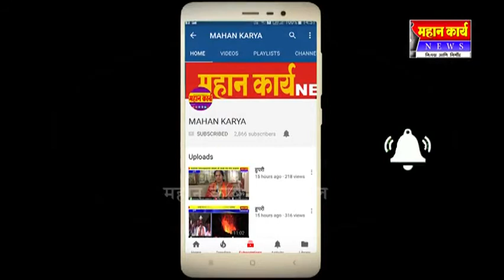कृषीक्रांती - ५८ गुंठ्यात १५० टन ऊसाचे उत्पादन गुरुदत्त शुगरचे शेतकऱ्याची किमया